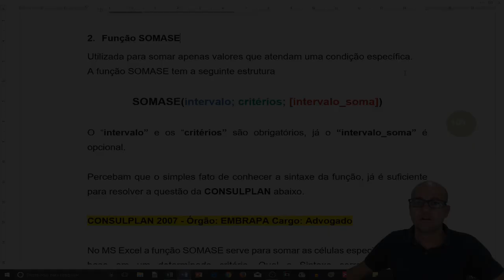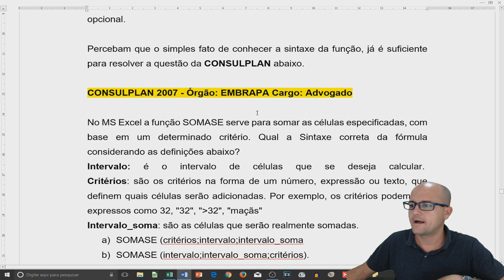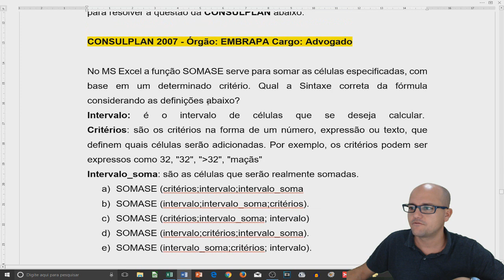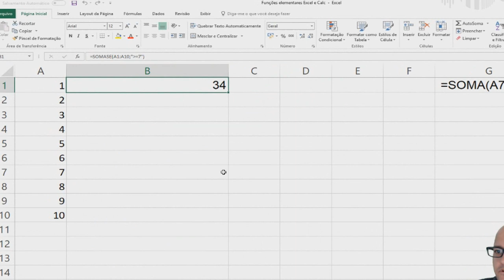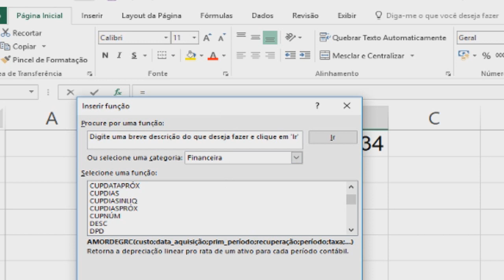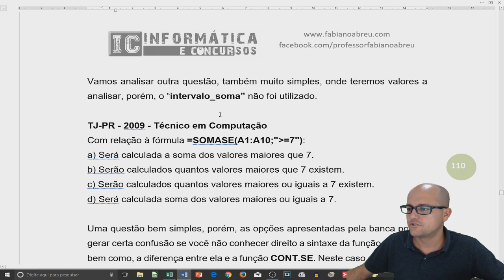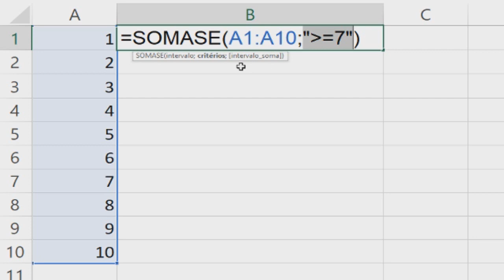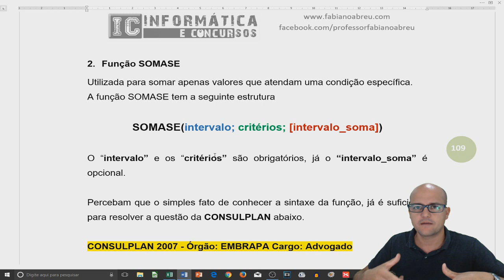Aula 23 Função SOMASE Análise de questão da CONSULPLAN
Vamos analisar uma questão da banca CONSULPLAN
CONSULPLAN 2007 - Órgão: EMBRAPA Cargo: Advogado

Como não são permitidos sinais "menor que" e "maior que" na descrição, na questão a seguir o caractere  "maior que" foi mencionado como texto, mas no vídeo a explicação está completa.

No MS Excel a função SOMASE serve para somar as células especificadas, com base em um determinado critério. Qual a Sintaxe correta da fórmula considerando as definições abaixo?
Intervalo: é o intervalo de células que se deseja calcular.
Critérios: são os critérios na forma de um número, expressão ou texto, que definem quais células serão adicionadas. Por exemplo, os critérios podem ser expressos como 32, "32", " "maior que"32", "maçãs"
Intervalo_soma: são as células que serão realmente somadas.
a) SOMASE (critérios;intervalo;intervalo_soma
b) SOMASE (intervalo;intervalo_soma;critérios).
c) SOMASE (critérios;intervalo_soma; intervalo)
d) SOMASE (intervalo;critérios;intervalo_soma).
e) SOMASE (intervalo_soma;critérios; intervalo).

Receba esse o Curso Completo e grátis no seu e-mail.

[Excel 2016 e LibreOffice Calc]

Conheça nossas plataformas